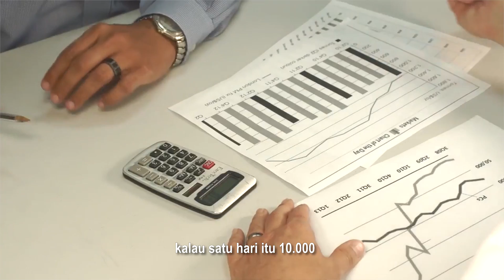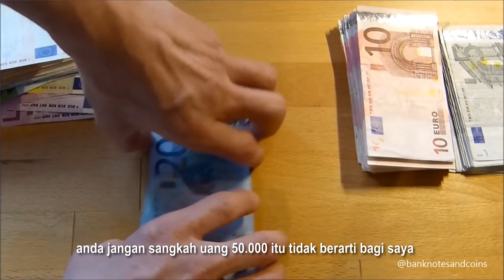5 Pertanda Anda Tidak Akan Jadi Jutawan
5 Pertanda Anda Tidak Akan Jadi Jutawan

01:13 - Suka mengeluh
01:45 - Tidak mau bergerak
02:05 - Tidak punya motivasi kerja
02:40 - Suka meremehkan sesuatu
03:46 - Tidak konsisten dan tidak tekun

Selasa -Jumat : Business Mentoring
Senin - Kamis : Motivation
Rabu - Sabtu : Balancing Life

Semoga Menginspirasi